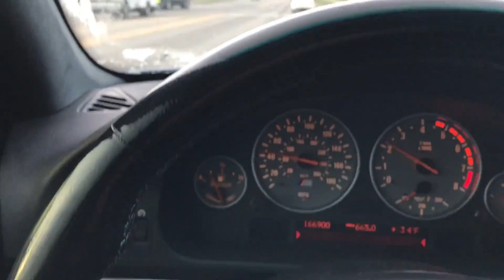Our FAMILY Goes To Our FIRST Car Event! *FAMILY GOALS*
Welcome back the channel ladies and gentleman! Today our family goes to first car meet of 2018! We have our BMW E39 M5, BMW E92 M3, BMW M Roadster and our BMW 650i Gran Coupe! What do you guys think of our squad? We love the diversity! Enjoy
- Beemer Fam